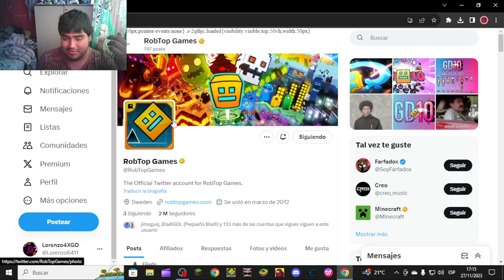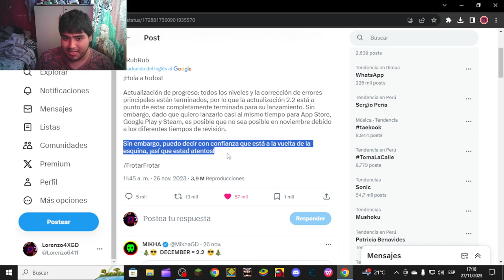¿LA 2.2 ESTA LISTA? ¿SALE EN UNA SEMANA? ¿LA 2.2 EN REVISION? | Noticias de Geometry Dash Pt. Final?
bueno gente con este video procedo a comentarles el ultimo estado de las noticias de la 2.2, ademas de comentarles unos detalles sobre mi situacion actual y MI RETIRO DE YOUTUBE de manera temporal... nos vemos pronto en un proximo video.

se que el video puede parecer improvisado pero es algo rapido que pude llegar a hacer.